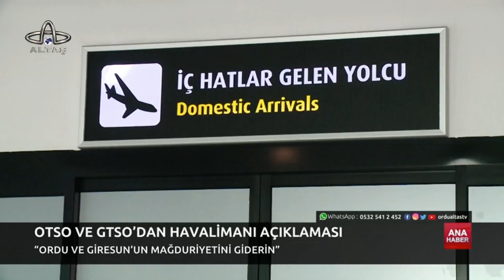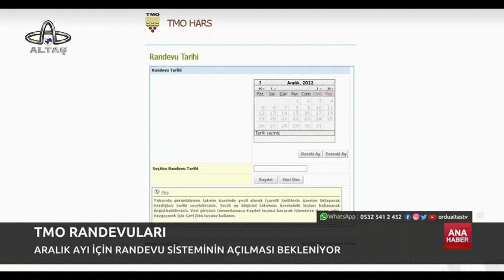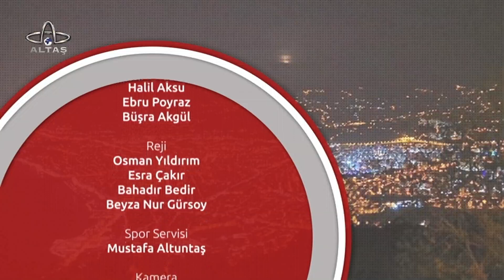Ordu Altaş TV Ana Haber | 15 Kasım 2022